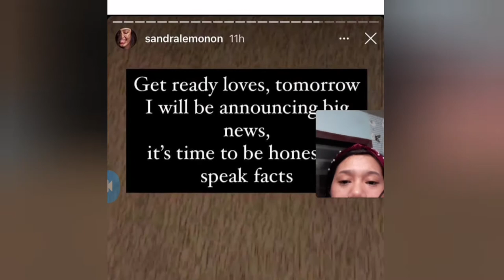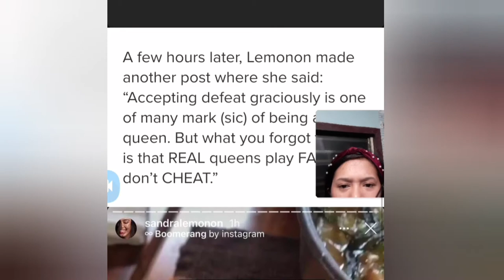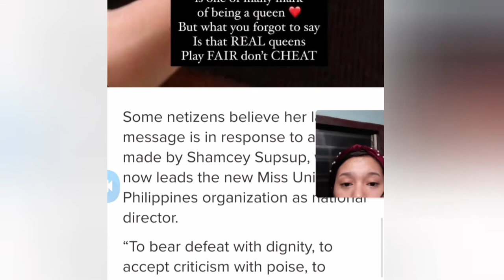SANDRA LEMONON "MISS TAGUIG" || TRENDING ANG MGA POST SA TWITTER